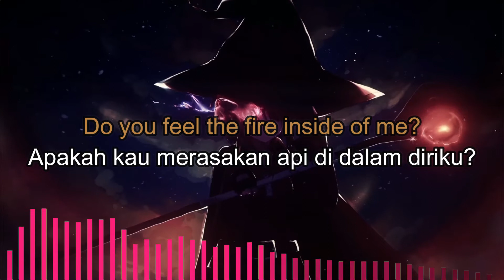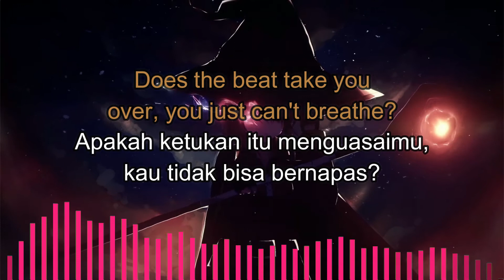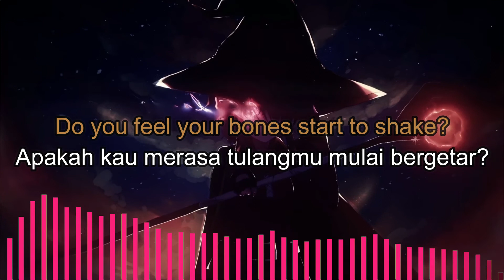ROY KNOX - Earthquake (lirik dan terjemahan indonesia)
jika ada kesalahan dalam menerjemahkan lagu, mohon maaf karena menerjemahkannya memakai google translate.